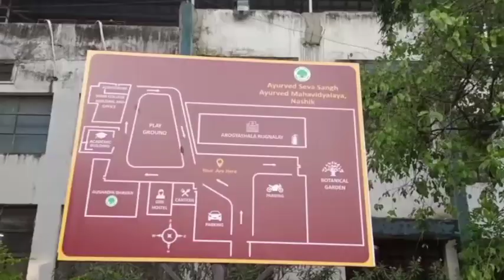Ayurved Mahavidyalaya Panchavati Nashik Campus Tour